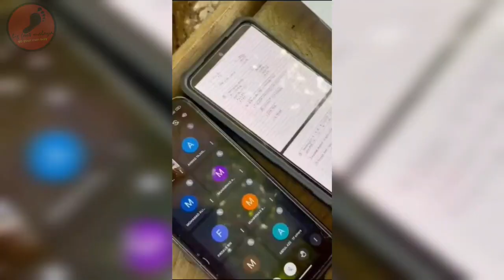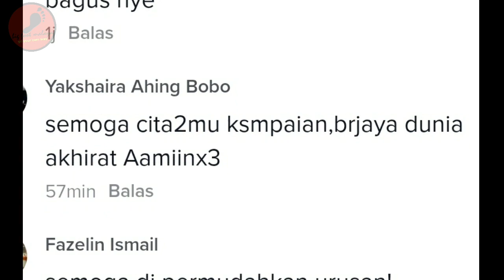Adik Foodpanda Hadir Kelas Online Walaupun Sedang Bekerja Mendapat Pujian Dan Doa Daripada Warganet